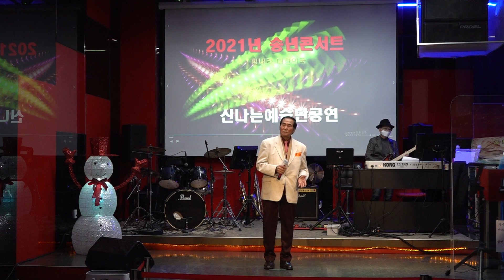가수 이영규 사랑의금저울 타이틀곡 신나는예술단정기공연 트롯광장 2021년 12월 14일 k pop